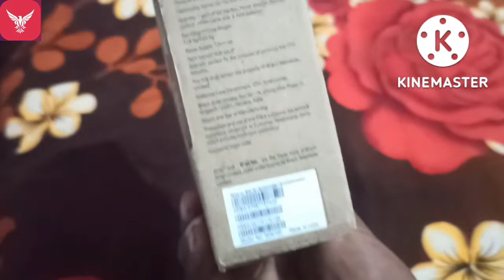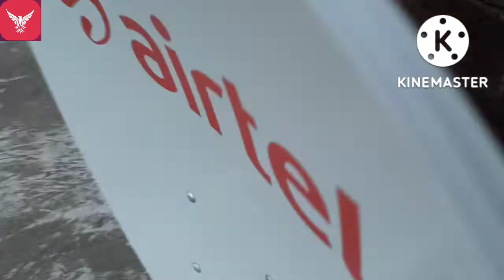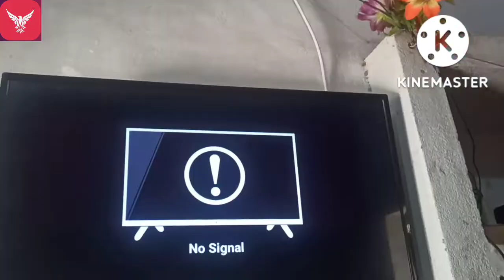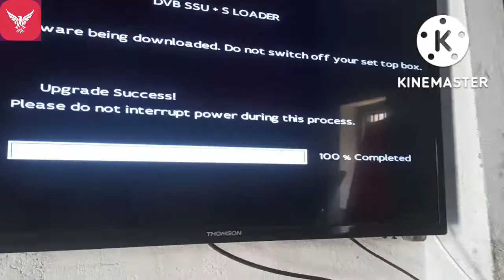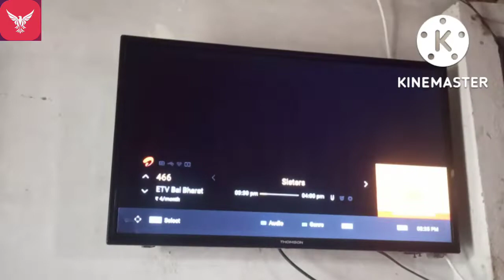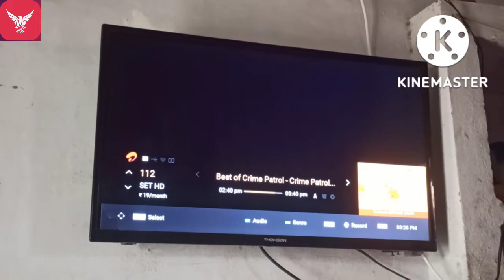New dth connection ,artel dth connection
# New dth connection
# new update dth connection